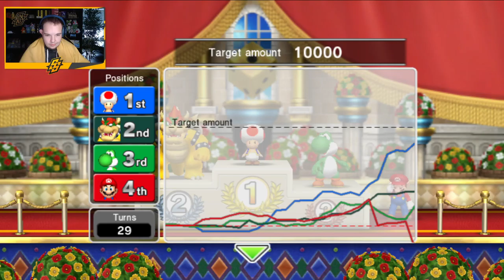DUO PENOTTI MET YOSHI - [#26] FORTUNE STREET (ft. TheSubparGuys)